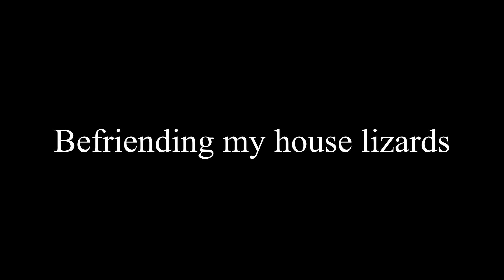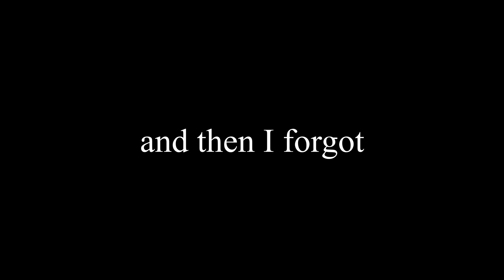Befriending My House Lizards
crazy lizards